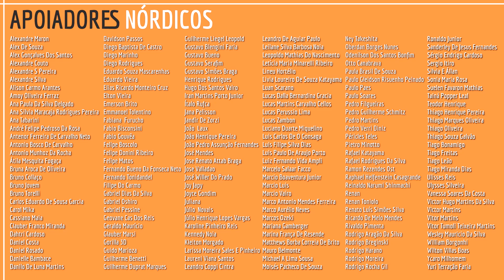Fala Povo! Entrevista Pop da Buró (DOFF 2023)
Fala Povo! Acompanhe a entrevista que fizemos com Pop sobre a participacao da Buró no Doff 2023! Nela batemos um papo sobre os lançamentos e anúncios da editora!